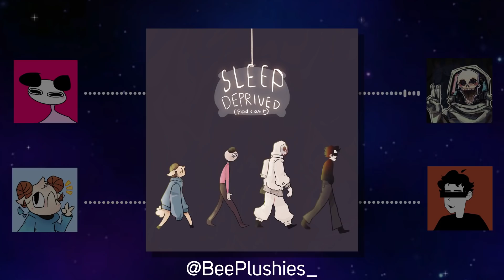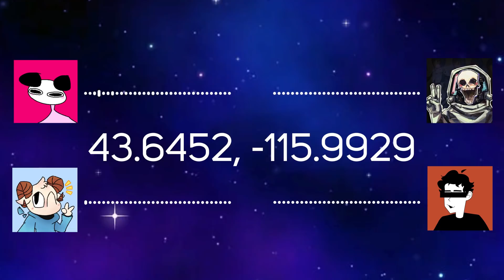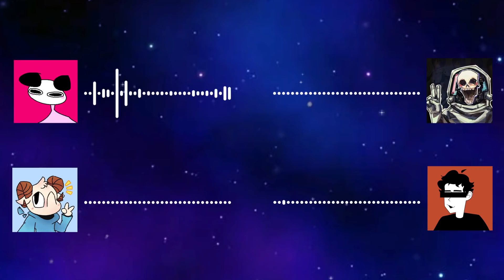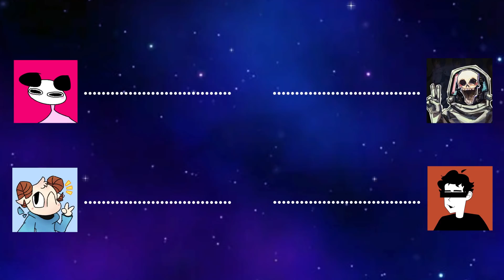"Dream" admits to cheating - SDP #28